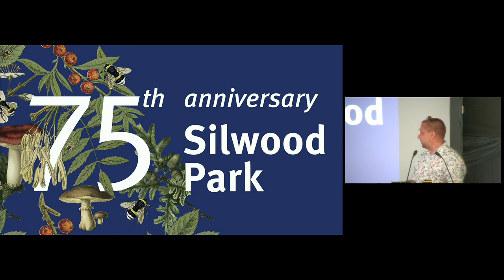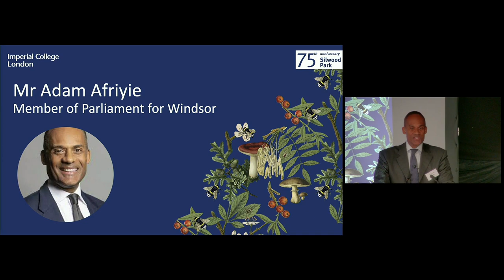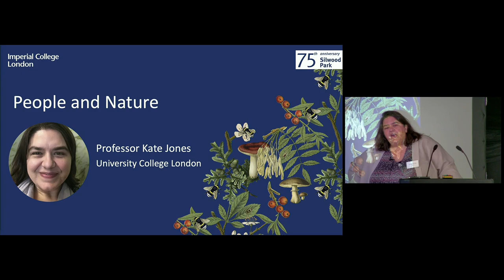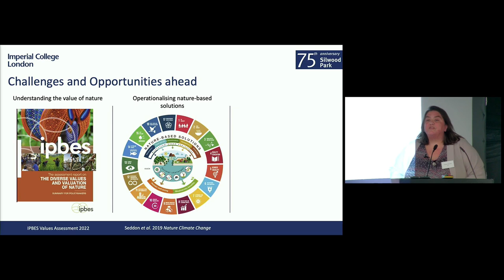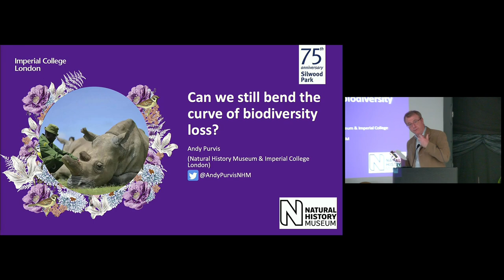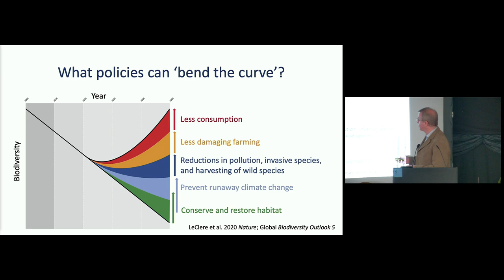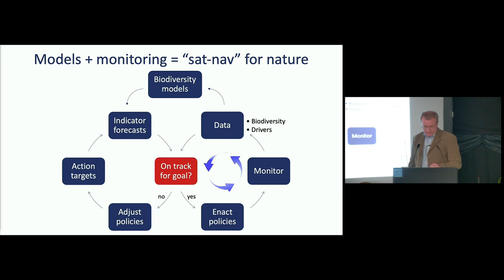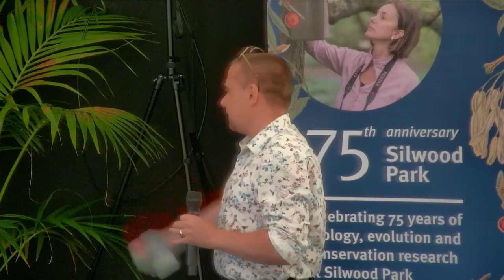Georgina Mace Centre for the Living Planet Biodiversity Debate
Valuing Biodiversity’s Future in a Changing World

A debate at Silwood Park around the challenges relating to the future of biodiversity.

Key policymakers and scientists are brought together to discuss ways to ensure research is focused on finding solutions to real world challenges in uncertain times.